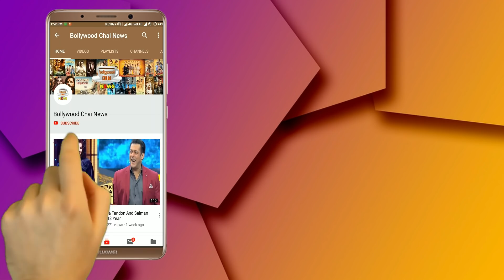Bigg Boss 13 : Shehnaz Gill Ne Rashmi Desai And Asim Riaz Ko Btaya BB Plans Ke Bare Me | Day 96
Bigg Boss 13 : Shehnaz Gill Shares BB Plans With Rashmi Desai And Asim Riaz | Day 96 | BB 13 | Bigg Boss 13 Latest News | Bigg Boss 13 Latest Updates | Bigg Boss 13 Tonight Episode 96

Editor :-